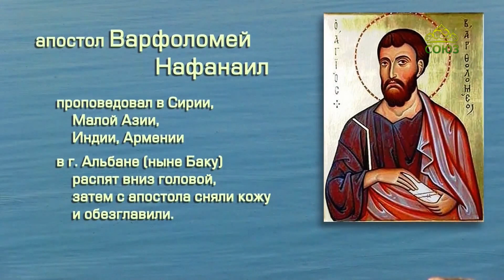ЧЕТВЕРТЬ ЧАСА: апостолы Варфоломей и Варнава (фрагмент программы Паломники-онлайн)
ЧЕТВЕРТЬ ЧАСА: апостолы Варфоломей и Варнава (фрагмент программы Паломники-онлайн). - «О войне поговорим»: стихи о Великой Отечественной читают Галина Васильевна Моисеенко (г. Георгиевск); Александр Матанцев (г. Екатеринбург); Сергей Астафьев (г. Чердаклы).
В студии Тимофей Обухов.